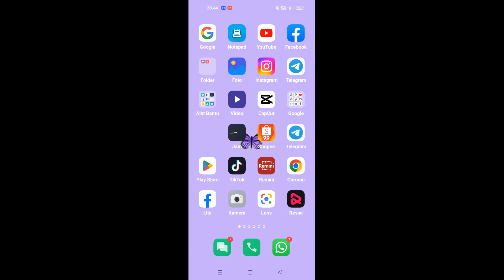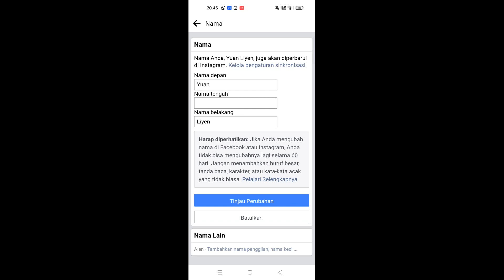Cara mengganti nama facebook 2024